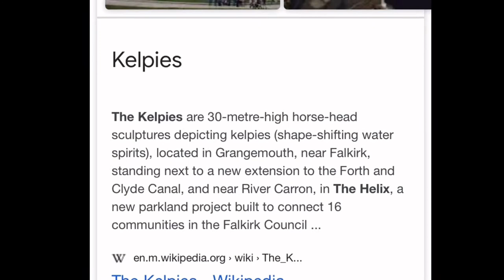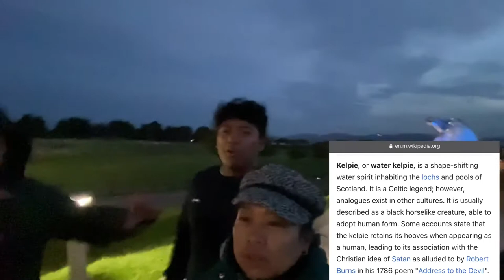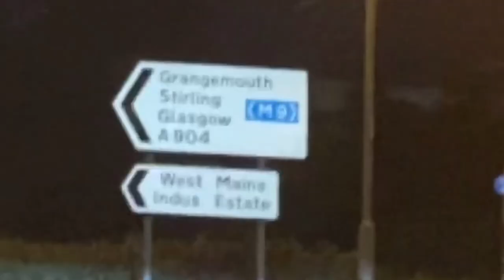A Goodbye to Kelpies Head of Scotland Part 3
A good bye to the Kelpies head of Scotland part 3 is our ending video when we visited Scotland. Witness the beauty of the Kelpies head at night when they lighted up. Hope you enjoyed our vlog!! God bless everyone 🙏🏽Tah-tah!!